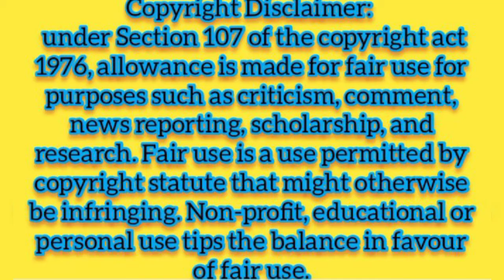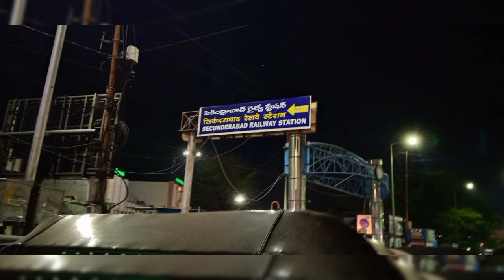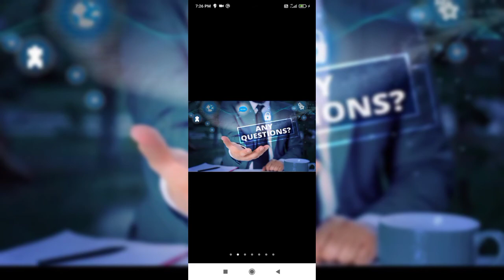हैदराबाद सिकंदराबाद का मार्केट कैसा दिखता है ⏩🌱🌄 हैदराबाद चारमीनार देखी क्या 🪂🪂 A Fantastic Visit